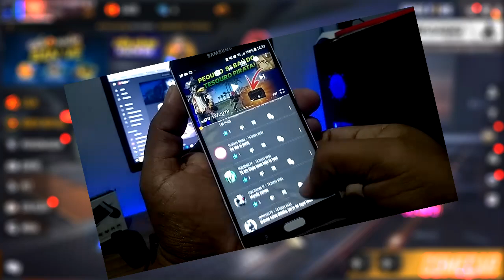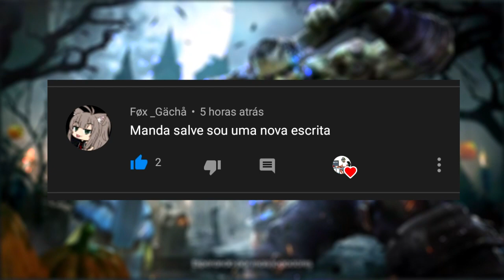10 DIA BAÚ DO TESOURO DO PIRATA FREE FIRE E CAIXA DE DINO COM SKINS SUPER LENDÁRIAS!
SALVE GALERA! NESSE VÍDEO EU TIVE QUE MATAR GERAL PRA CONSEGUIR PEGAR O 10 BAU DO TESOURO DO PIRATA! CONFERE AI E CLARO JÁ DEIXA AQUELE LIKE! NO VÍDEO TAMBÉM MOSTRO UMA CAIXA ESPECIAL QUE PODE VIR PARA O BRASIL COM AS SKINS MAIS RARAS DOS DINOS!